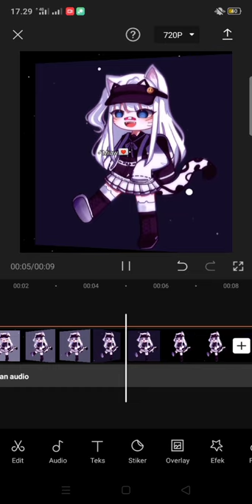just for fun